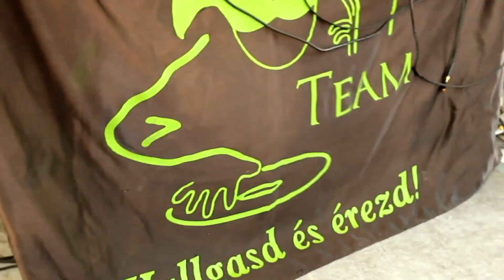Sárbogárdi Tuning Találkozó (PROMO)